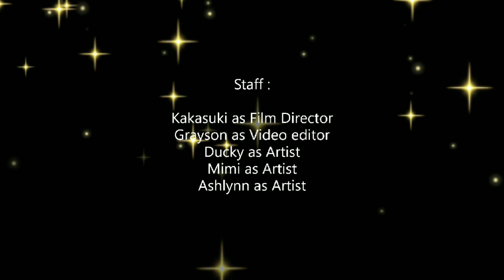A Fall From Grace Official Trailer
Airing April
Film and Produced by : Kakasuki Productions
Collaboration with : Azuruma